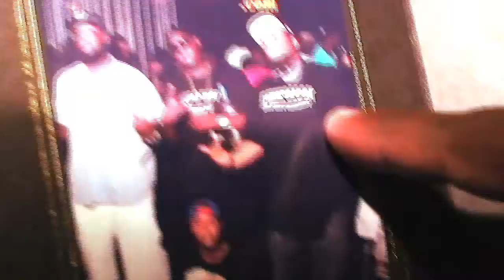BET Hip Hop Awards ( 2011 Weekend ) Big Lou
BET Hip Hop Awards ( 2011 Weekend ) Bonose Tv LIVE!